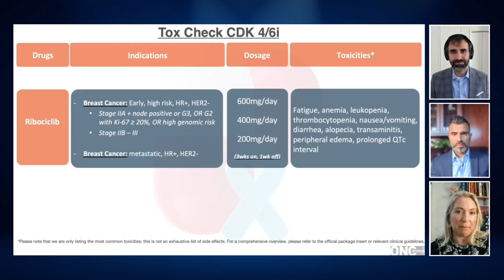Why Ribociclib Requires More Than an EKG to Manage QTc - Clinical Pearls from Dr. Stephanie Graff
Dr. Stephanie Graff breaks down safe ribociclib use in both adjuvant and metastatic settings — from choosing between 400 mg vs 600 mg, to when EKGs really matter and why drug–drug interactions are the real QT culprit. Learn her practical approach to dose reduction without compromising efficacy.